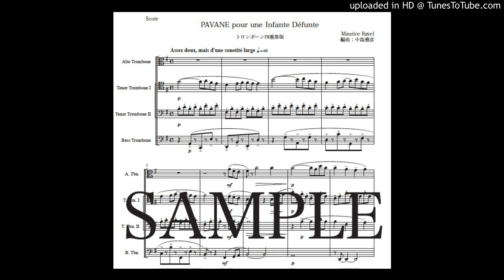「亡き王女のためのパヴァーヌ」トロンボーン四重奏版（編曲：中島雅彦）